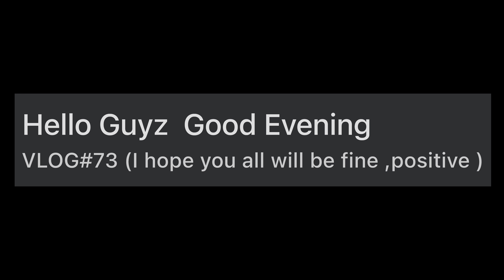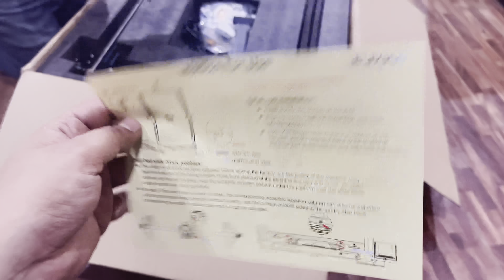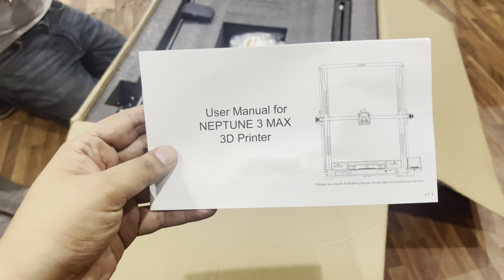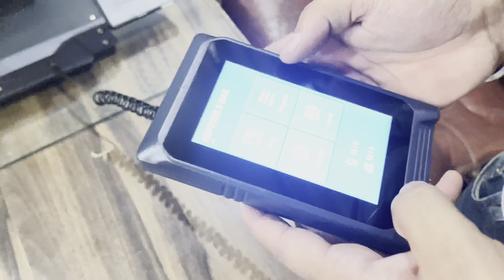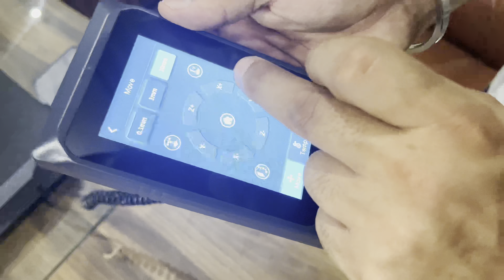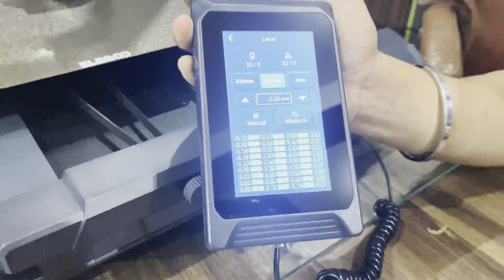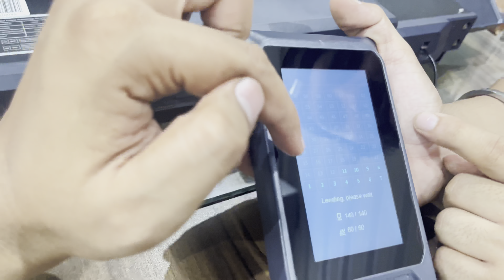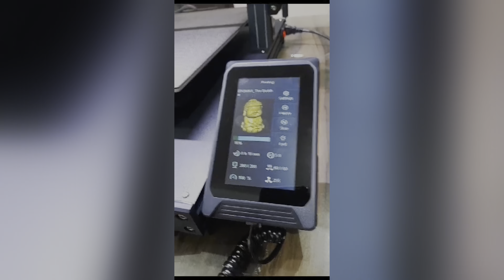3D Printer@₹55000 How To Install 3D Printer|ELEGOO NEPTUNE 3Max Installation@Keepingyoualive05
3D Printer Worth ₹55000-@Keepingyoualive05
 How To Install 3D Printer|ELEGOO NEPTUNE 3Max Installation​⁠